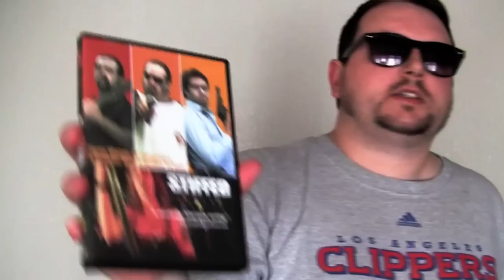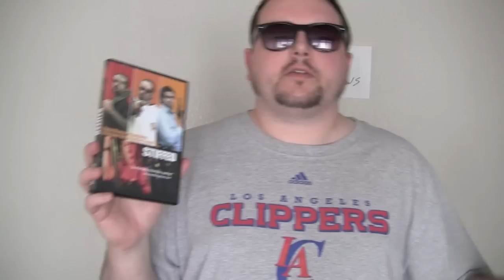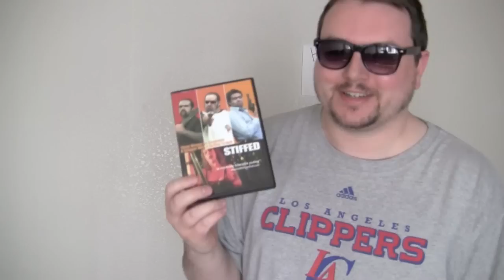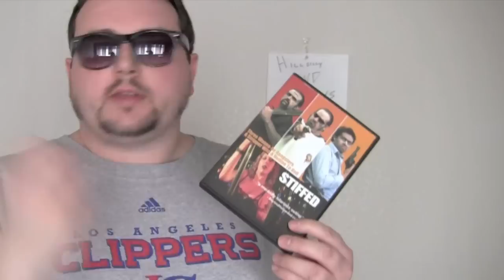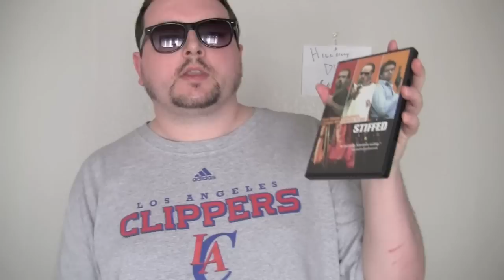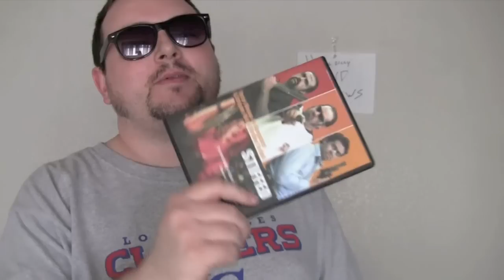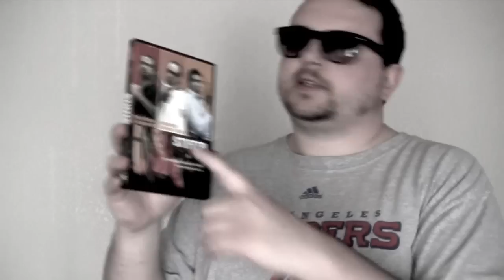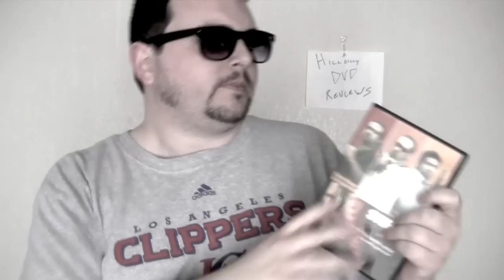STIFFED dvd review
The Goat reviews the dvd of the independent film Stiffed (2010) starring Jamison Jontry, Kevin Santry, Daniel T. Cornish, Phil Duran, Paul Asling and directed by Billy Garberina.

Have you seen this movie? If you were a zombie would you go on a crime spree? What did you think of it? Let us know by leaving a comment in the comments section or uploading a video response!